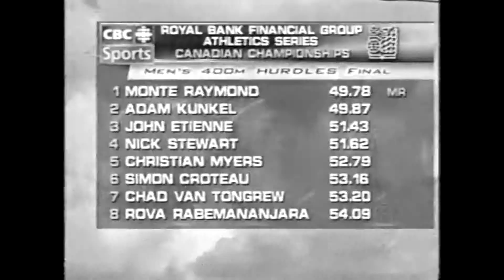Xplosiv Athletes Promo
Welcome to Xplosiv Athletes.

Our mission is to create unique innovative strategic training programs to acquire your optimal results in either your sport performance, or if you are just looking to improve your overall well being to build a healthy strong physique.